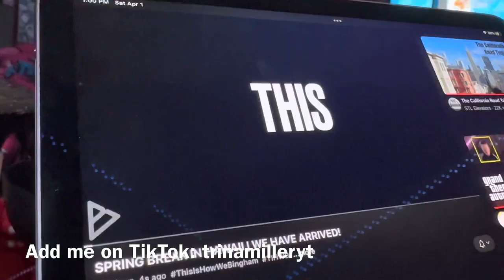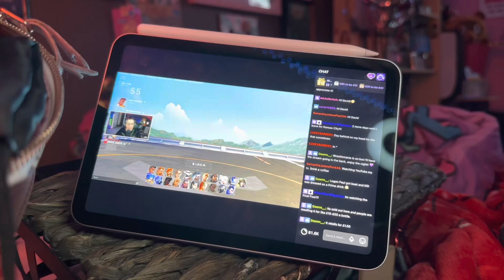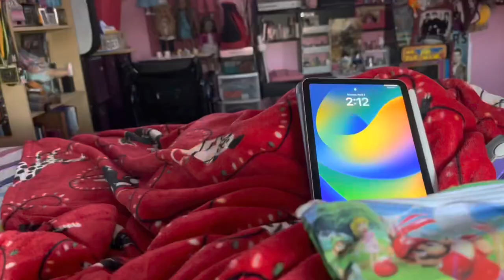Final Four & Easter Painting Before Kansas City Trip (4/1/23-4/2/23) VLOG 917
On this weekend vlog, I’m doing Easter painting while I’m watching Final Four. So San Diego State is playing against UConn in the NCAA Championship on Monday. Also getting things ready for Kansas City for my heart doctors appointment.